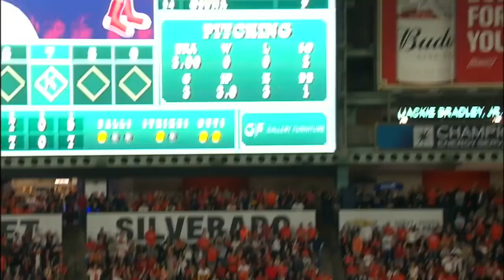Dodgers, Red Sox sizzle through postseason gauntlet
With clutch hitting and power pitching, both the Dodgers and Red Sox laid waste to their foes while punching their 2018 World Series tickets